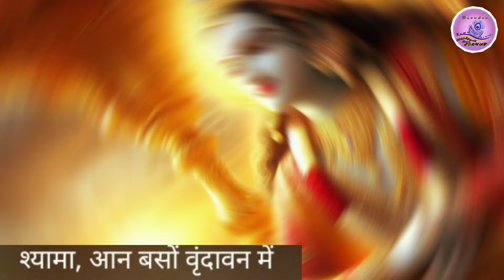Shyama Aan Baso Vrindavan mein.. Covered by Annanya Goswami.. Latest Krishna Bhajan..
SHYAMA AAN BASO VRINDAVAN MEIN BHAJAN COVERED BY ANANNYA GOSWAMI..

Song- Shyama Aan Baso Vrindavan mein..

Singer-Annanya Goswami..

Edited by Annesha Goswami..